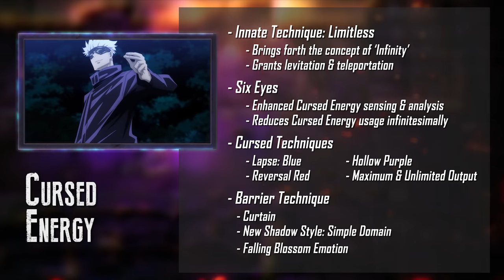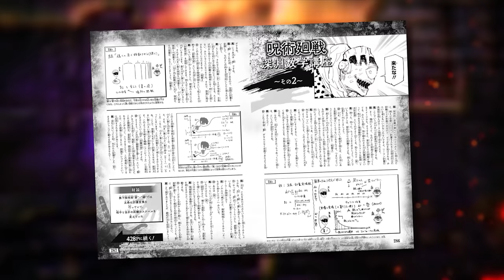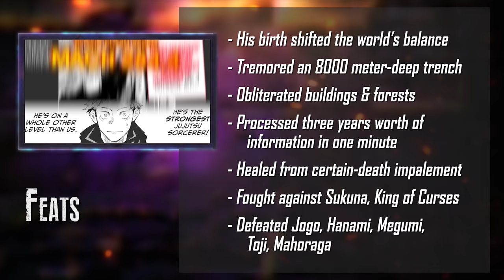Gojo VS Makima (Jujutsu Kaisen VS Chainsaw Man) | DEATH BATTLE!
Who will win this cursed match-up?

►  "Who Wears The Crown" - Battle Music